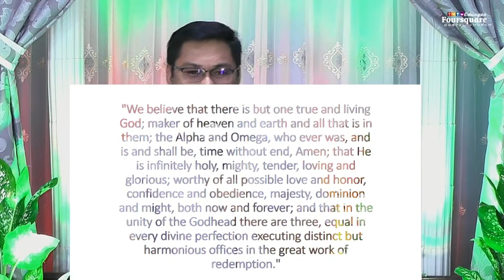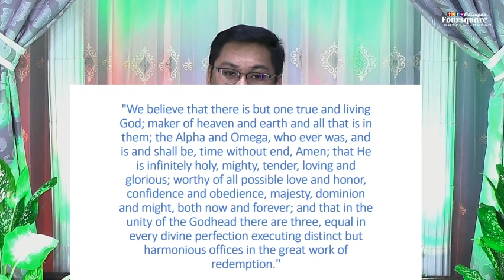Foursquare Declaration of Faith Article No. 2: The Eternal Godhead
In this video, Rev. Andrew R. Tiaga will be discussing the part 1 of the Foursquare Declaration of Faith Article No. 2: The Eternal Godhead which is about "The Existence of God". He will be showing 2 proofs and 4 arguments that support God's existence.

I. Proof from Scriptures
(Psalm 19:1)

II. Proof from Conscience
(Romans 2:14-16; Acts 17:22-23)

III. Ontological Argument
(Deuteronomy 32:4; Matthew 5:48)

IV. Cosmological Argument
(Psalm 33:6-9; Hebrews 1:3; Colossians 1:16; Romans 11:36; Revelation 4:11; Psalm 102:25-27)

V. Teleological Argument
(Genesis 1:1; Isaiah 66:1-2; John 1:3)

VI. Moral Argument
(I John 4:8; James 4:12)